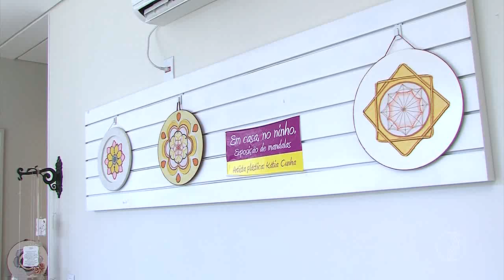MANHÃ TOTAL - Exposição mostra que mandalas podem ser usadas de forma terapêutica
Você vai ver agora que as mandalas além de serem objetos incríveis de decoração e de energia, também estão sendo usadas de forma terapêutica. Cada cor, cada traço, tem um significado diferente. Corra para conferir este trabalho maravilhoso, porque as mandalas estão sendo expostas somente até hoje, na rua Vigário Dantas, número 89, no bairro Fundinho.